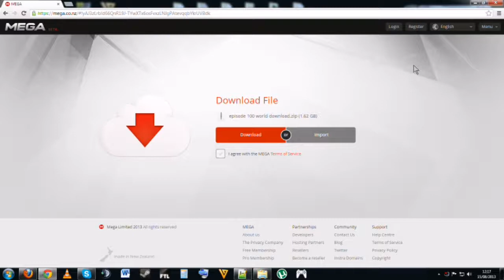Feed The Beast World Download Now Available , Link In Description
(this link may not work anymore)

If you liked the video please consider leaving a like / comment, it realy helps me out when you do, hell if you loved the video you can even share it on the social media of your choice.

Get Feed the beast here and enjoy the madness for yourself

Like my texture pack? its the 32X32 faithful get it fot yourself

Why not check out the survival island CTM map i made

Wanna watch my entire Sky Grid LP ? Maybe see where my channel started? go here bitches

You ever seen my single player vanillia lets play ? no ? wait...what the hell have you been doing? well you better go and watch it hadnt you.